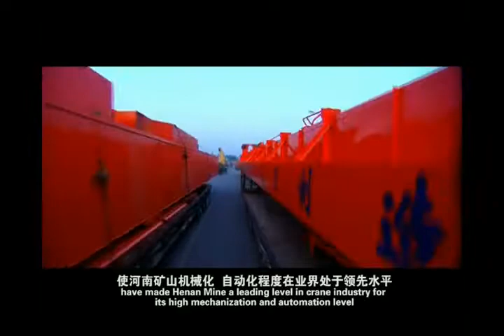Overhead crane manufacturing process